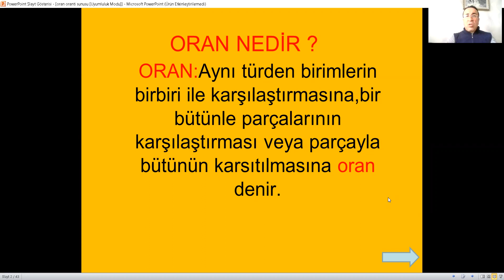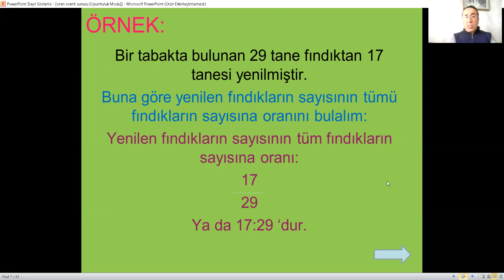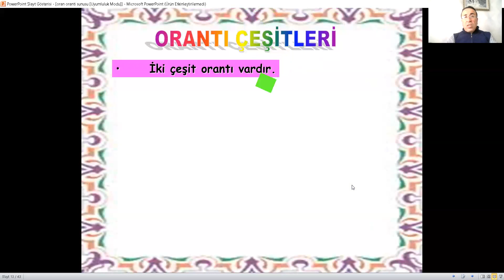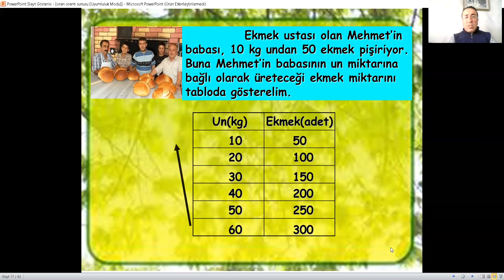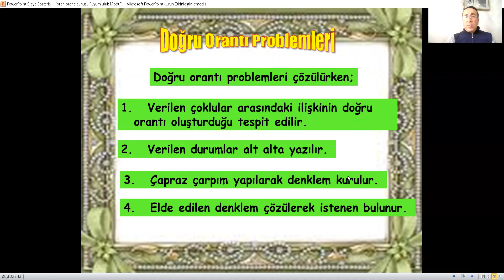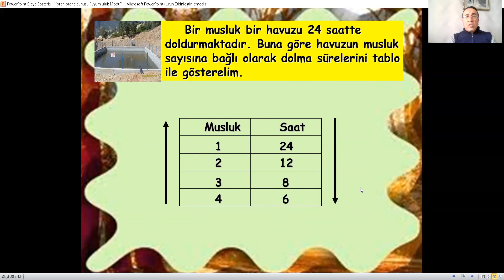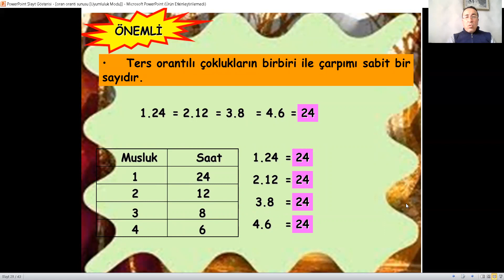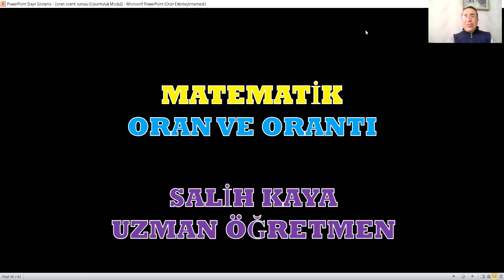5.SINIF ORAN VE ORANTI NEDİR? ORAN VE ORANTI SORULARI NASIL ÇÖZÜLÜR?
ORAN VE ORANTI NEDİR? ORAN VE ORANTI SORULARI NASIL ÇÖZÜLÜR?